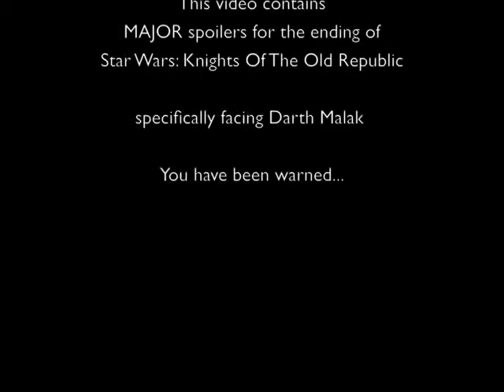Beating Malak with the Stun Baton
SPOILER ALERT! Watching this video will ruin the surprise at the ending of this very great game.

Toughest bad-guy in the game, wussiest weapon in the game.  w00t!  He doesn't stand a chance.  Even at character level 16.  To be fair, my man is all Attrib and Level glitched out.  Also I think I "accidentally" drained a bit of his life while trying to get rid of them Jedi batteries.